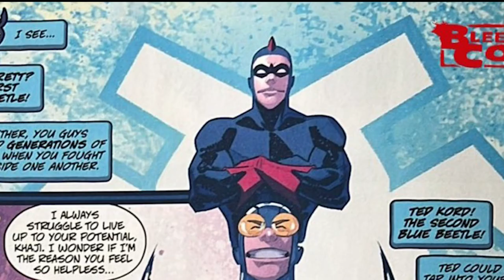BESOURO AZUL DA DC COMICS | CRÍTICA SEM SPOILERS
Besouro Azul, baseado nos quadrinhos da DC, segue o jovem mexicano Jaime Reyes (Xolo Maridueña) que, recém-formado, volta para casa cheio de aspirações para o futuro. Em meio a uma busca por seu propósito no mundo - e um emprego - o destino o surpreende ao colocar em seu caminho uma antiga relíquia de biotecnologia alienígena, conhecida como Escaravelho. O besouro alienígena azul escolhe Jaime para ser seu hospedeiro simbiótico - o que lhe dá uma armadura superpoderosa e lhe garante poderes. O problema é que o item é de grande interesse da empresária Victoria Kord (Susan Sarandon), que une forças ao vilão Carapax (Raoul Max Trujillo) para recuperá-lo. Nessa confusão toda, Jaime só poderá contar com a ajuda da própria família e da jovem Jenny Kord (Bruna Marquezine). E agora, o jovem deverá enfrentar desafios imprevisíveis, tendo sua vida transformada para sempre, ao se tornar o Super-Herói Besouro Azul.